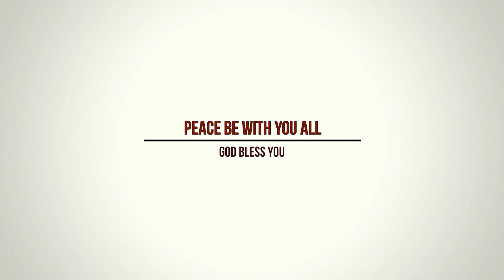Ae Masih Tumse Armaan Karu | ऐ मसीह तुम से अरमान करुँ | Christian Hindi Song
Song : Ae Masih Tumse Armaan Karu
Singer : Pr. Abraham Gaikwad
Video : Asaph Azariah

गीत : ऐ मसीह तुम से अरमान करुँ
गायक : पादरी अब्राहम गायकवाड़
संगीत : पादरी अब्राहम गायकवाड़
वीडियो : आसाप अजर्याह

This HindiChristianSong ( YeshuMasihSong ) has been sung by Rev. Dr. Pradip A Gaikwad in CalvaryMinistriesDelhi South Extention 2, New Delhi on 29-Sep-2019.
We have a huge collection of HindiJesusSongs in our channel, please listening to our songs and get blessings from our LivingGod

Please come to CalvaryChurch and be blessed.

Calvary Church Delhi
169A, Jeevan Nagar, Ashram, New Delhi-110014
Every Sunday 7 am and 9 am | Every Thursday 12 pm

Calvary Church Delhi
L16, South Extension II, New Delhi-110049
Every Sunday 12 pm | Every Thursday 7 pm

Calvary Church Delhi
Ilaichipur Village, Tehsil Loni, Ghaziabad, UP
Every Sunday 7 am | Every Tuesday 10 am

कैल्वेरी चर्च दिल्ली
169 ए, जीवन नगर, आश्रम, नई दिल्ली -110014
हर रविवार 7 बजे से 9 बजे और प्रत्येक गुरुवार 12 बजे

कैल्वेरी चर्च दिल्ली
एल 16, साउथ एक्सटेंशन २ , नई दिल्ली, दिल्ली 110049
हर रविवार 12 बजे और प्रत्येक गुरुवार 7 बजे

कैल्वेरी चर्च दिल्ली
इलाइचिपुर गांव, तहसील लोनी, गाजियाबाद, यूपी
प्रत्येक रविवार सुबह 7 बजे और हर मंगलवार सुबह 10 बजे